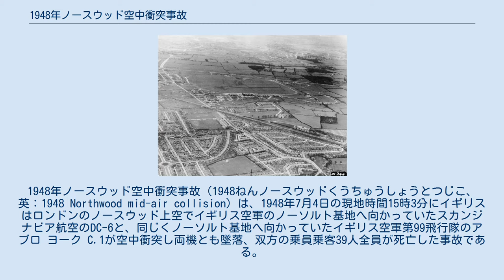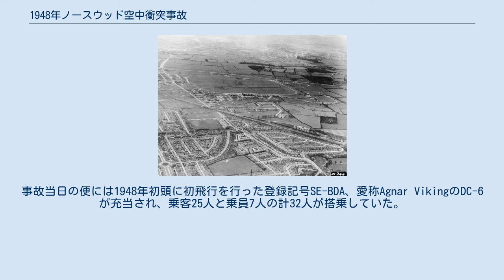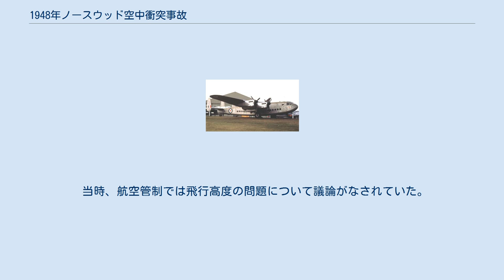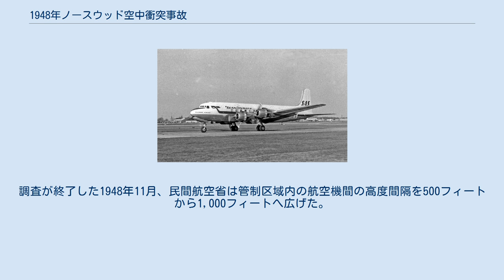1948年ノースウッド空中衝突事故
DC-6による航空事故
1948年ノースウッド空中衝突事故（1948ねんノースウッドくうちゅうしょうとつじこ、英：1948 Northwood mid-air collision）は、1948年7月4日の現地時間15時3分にイギリスはロンドンのノースウッド上空でイギリス空軍のノーソルト基地へ向かっていたスカンジナビア航空のDC-6と、同じくノーソルト基地へ向かっていたイギリス空軍第99飛行隊のアブロ ヨーク C.1が空中衝突し両機とも墜落、双方の乗員乗客39人全員が死亡した事故である。
この事故はスカンジナビア航空にとって最初の重大事故であり、当時のイギリス国内で最悪の航空事故であった。
 スカンジナビア航空の便はスウェーデンのストックホルム・ブロンマ空港からオランダのアムステルダム・スキポール空港を経由しイギリスのRAFノーソルト基地へ向かう定期国際便であった。
事故当日の便には1948年初頭に初飛行を行った登録記号SE-BDA、愛称Agnar VikingのDC-6が充当され、乗客25人と乗員7人の計32人が搭乗していた。
 登録記号MW248のアブロ ヨーク C.1はイギリス空軍第99飛行隊が保有しており、事故当日はマルタのRAFルア基地からノーソルト基地への輸送任務を遂行中であった。
搭乗者は乗員6人とロンドンへ戻る途中のエドワード・ゲント連邦高等弁務官の計7人であった。
 事故当時のノーソルト空域はスカンジナビア航空機とイギリス空軍機の他に、より高高度を飛行していた2機の計4機が飛行していた。
各航空路は500フィートの間隔を持っていた。
この空域は都市圏の航空交通管制により管制されており、航空交通管制は気圧測定 (QFE) を発行し航空機が高度計を同期させることを可能にしていた。
また、事故当時の天候は悪かった。
 現地時間14時12分、ヨーク C.1はレディング近郊のウッドリー上空で、高度5,000フィートで都市圏の管制空域への進入を許可された。
14時38分、ヨーク C.1は高度5,000フィートを維持しつつノーソルトで旋回を行うことを指示された。
14時45分、DC-6は高度2,500フィートへの降下許可を得た。
14時50分、ヨーク C.1は高度4,000フィートへの降下許可を得た。
14時52分、DC-6は「ちょうど2,500フィートを過ぎた。このまま降下を続ける。(just passed 2,500 feet; going down.)」と報告した。
管制官は高度2,500フィートまでの降下許可しか与えておらず降下を続けることはできないと伝えた。
 事故機の類似機体であるイギリス空軍アブロ ヨーク DC-6の報告から3分後の14時54分に、ヨーク C.1は高度3,000フィートまで降下した。
14時59分、DC-6は悪天候のためアムステルダムにダイバートすることを決定しタワー管制へこれを報告した。
DC-6は管制空域離脱まで高度2,500フィートを維持することを指示された。
ヨーク C.1からは14時45分以降に一切の交信がなく、15時5分に管制官はヨーク C.1に高度1,500フィートまでの降下許可を与えたが返答はなかった。
 ヨーク C.1への降下許可はDC-6が衝突する可能性のある空域を抜けた1 - 2分後に与えられたが、両機ともに管制官からの最後の指示に従っていなかった。
ヨーク C.1への降下許可が与えられる2分前の15時3分、ノーソルト基地から北へ約6.4キロメートル（3.5海里、4.0マイル）の地点で両機は空中衝突した。
民間航空省の捜査官は後に、ヨーク C.1が上昇中のDC-6の上に覆いかぶさる形で衝突したと報告した。
衝突時、DC-6の右翼がヨーク C.1の胴体を切断し、ヨーク C.1は尾翼部分が脱落した。
 事故機と同型機のスカンジナビア航空DC-6 両機は制御不能に陥り急降下、木に衝突し大破炎上した。
駆けつけた消防隊員が火災を鎮火させたが、ヨーク C.1は墜落時の衝撃で完全に大破しておりDC-6は方向舵と水平尾翼を除くほぼ全体が大破していた。
ヨーク C.1の乗員6人と乗客1人、DC-6の乗員7人と乗客25人全員が死亡し、総死亡者数は39人となった。
 この事故は当時のイギリス国内で最悪の航空事故で...